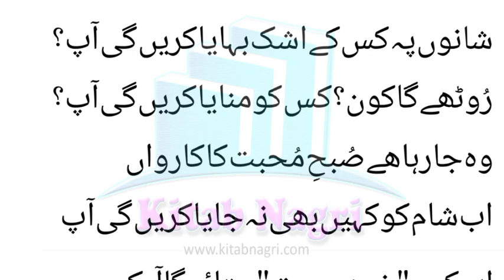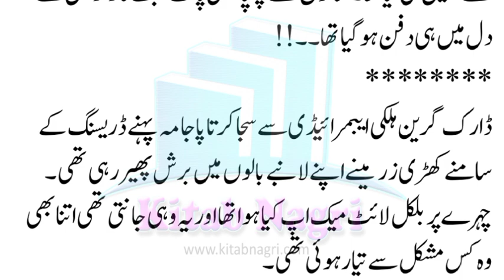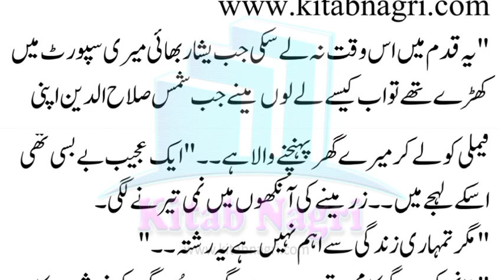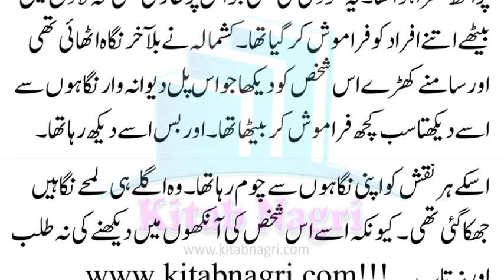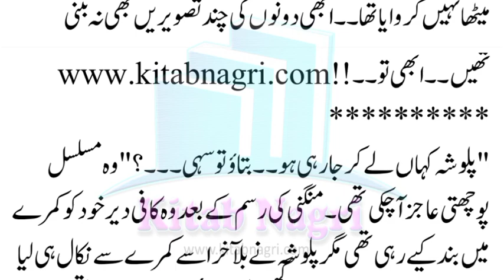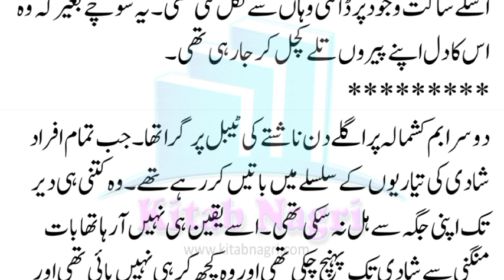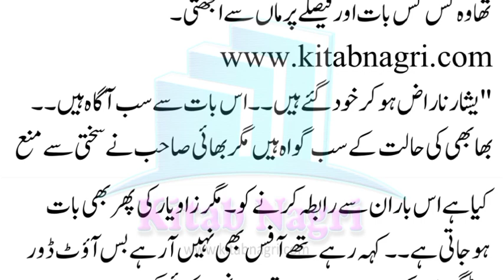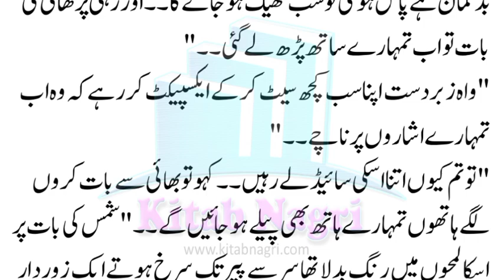Yashar is disappointed | romantic love story | Shehr E Dil | Episode 9 Urdu/Hindi - Kitab Nagri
آج وہ ہار گیا تھا۔آج وہ پھر ایک بار اسی شخص سے ہار گیا تھا جو بچپن سے اسے ہراتا آرہا تھا۔مگر آج وہ اپنی کل متاع اس شخص کی وجہ سے ہار آیا تھا۔آج اسکی متاعِ جاں نے اسے خود سے دور کرلیا تھا۔صرف تیمور صلاح الدین کی وجہ سے جو آج سے ہی نہیں بلکہ بچپن سے اسکی خانم کا چہیتا تھا۔

@Kitab Nagri